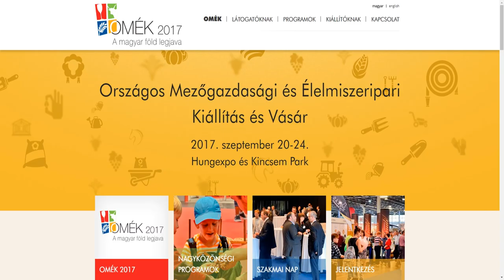Sárgarépa Chips kóstolás - Magyar kuriózum!!!